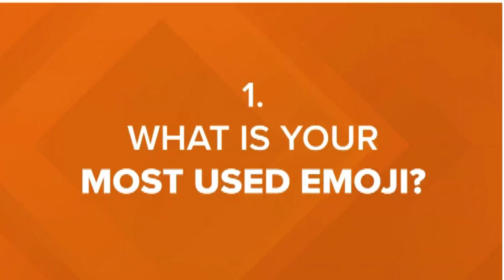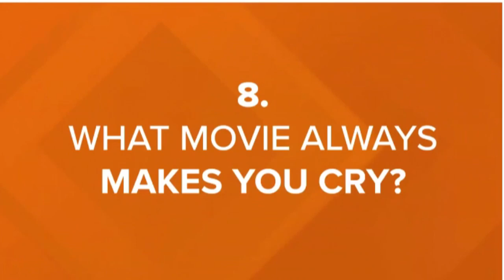13 Questions with Kristin Mazur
13 Questions with 13 On Your Side's Kristin Mazur